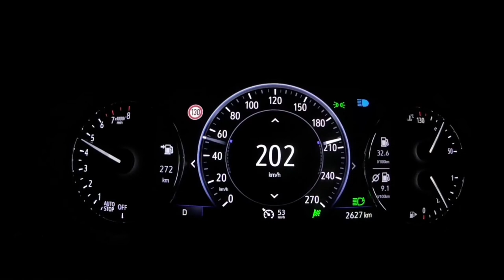Opel/Vauxhall Insignia / Holden Commodore / Buick Regal 2.0 petrol 240 HP 4x4,8 speed Auto, 7.3 sec.